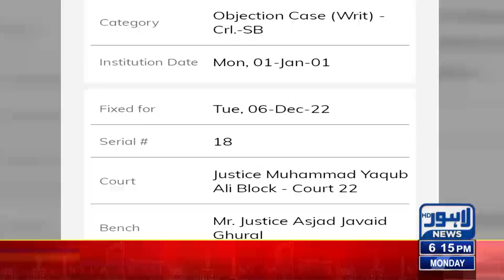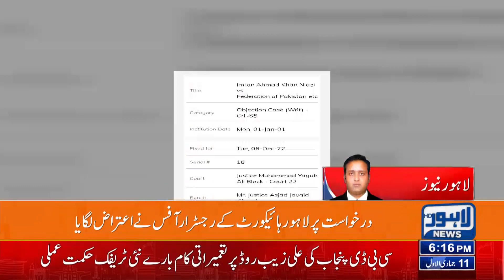In the cipher case, Imran Khan's application was objected to in the court